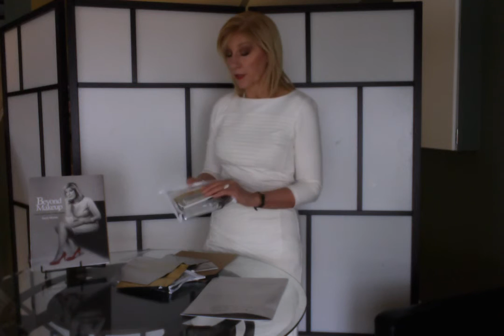Make A Change with Terry Martin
"Beyond Makeup"  Book and Kit Description
Easy to follow plan on how to "Make a Change"